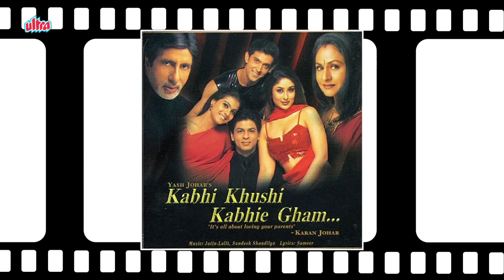Jugal Hansraj Biography | A Journey from 'Masoom' to 'Roadside Romeo'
Jugal Hansraj (born 26 July 1972) is an Indian actor and a national award winning director, based in Mumbai. Hansraj started his career as a child artist in the 1983 film Masoom, which starred Naseeruddin Shah and Shabana Azmi. He served as writer and director for the 2008 computer-animated film Roadside Romeo.